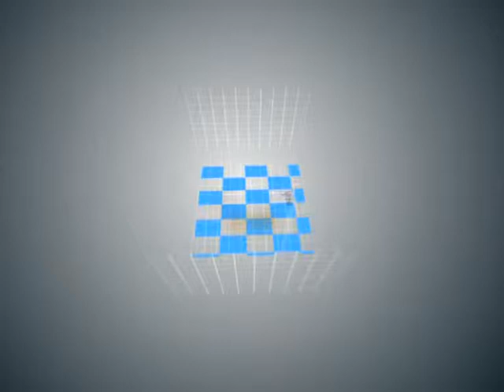The hero 013/1 กรภิษัช อินธิราช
ธุรกิจที่คิดว่าไม่ใช่.. กลับใช่/ คุณกรภิษัช  อินธิราช(ผู้บริหารระดับพาราไดซ์)